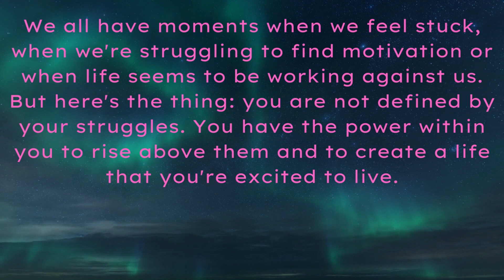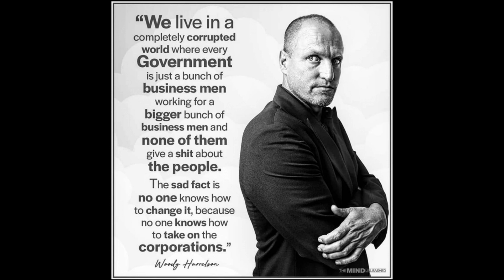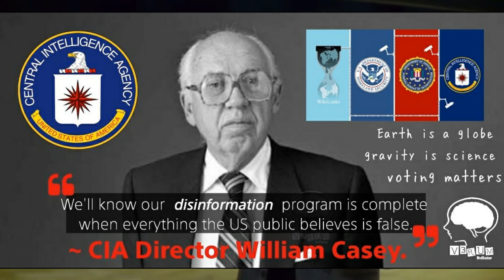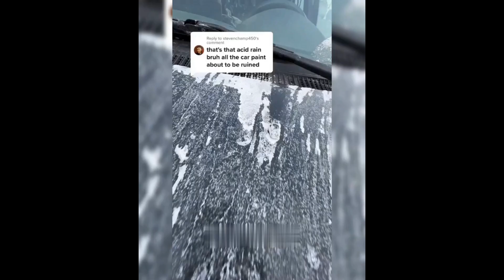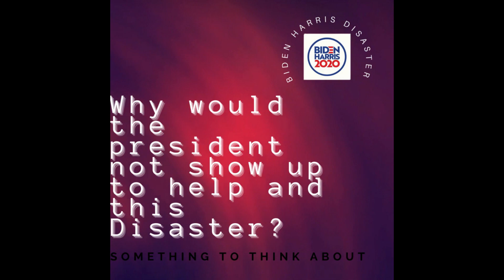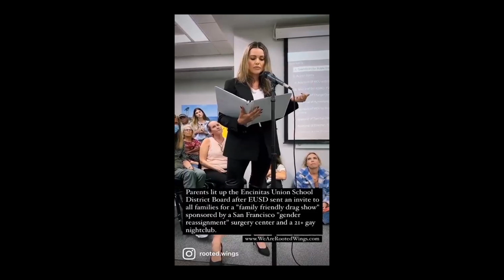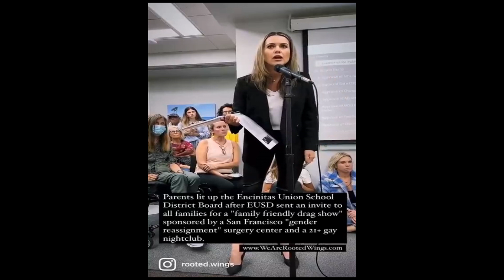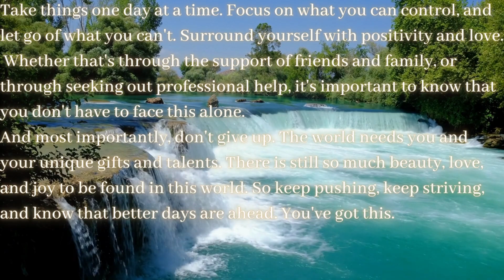What will the future hold for humanity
In this video, we're going to dive deep into the perilous times that our country is currently facing, from our struggling economy to the myriad of other problems that are plaguing our society.

It's no secret that the pandemic has hit America hard, causing a ripple effect throughout the economy. Businesses are shutting down, people are losing their jobs, and the cost of living is skyrocketing. We're seeing inflation rates rise, which is making it increasingly difficult for families to make ends meet. The government is pumping trillions of dollars into the economy to try and stimulate growth, but is it enough?

But it's not just our economy that's in peril. Our society is facing a multitude of challenges, from the ongoing battle for racial equality to the rise in hate crimes and gun violence. Political polarization is at an all-time high, and it's becoming increasingly difficult for people to have civil discourse and find common ground.

In this video, we're going to discuss the root causes of these problems, and explore some potential solutions. We'll talk about what we as individuals can do to make a difference, and how we can work together to create a better future for ourselves and our children.

So, if you're looking for a thought-provoking and engaging discussion about the issues that matter most, be sure to click that play button and join me for this deep dive into the perilous times that America is facing.